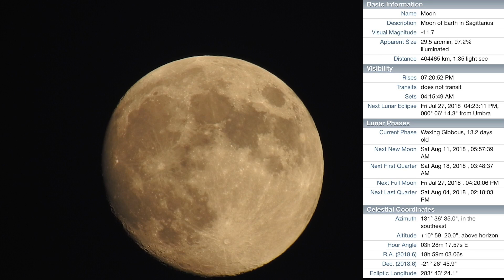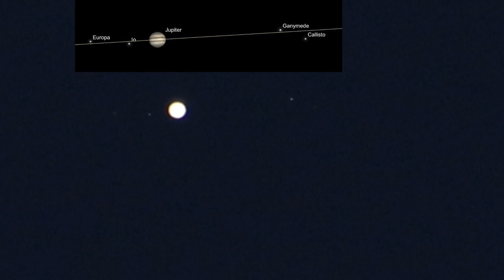Moon Falls Backwards for Nearly a Minute! (Tripod Leg may have Slipped in Grass)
This was a WTF night! (lol). At 1:39 the Moon began sliding backwards for about 50 seconds before it reversed course and headed back up. That was freaky!

Edit - Mr Bufferzz saw the rig tilt, so maybe one leg of the tripod slipped on the grass and it wasn't a Moon jig after-all (lol). :)

The Manfrotto MT055X Pro3 tripod was steady and the Manfrotto MVH500AH Pro Fluid Video Head was tight. The Desmond aluminum dual camera photo bracket was secure and the Nikon P900 camera was not slipping in its ring collar mount. So, I don't believe it was a mechanical or physical issue on this end. What caused this to happen, well, I don't know, maybe a glitch in the Matrix (lol) - I did try to rule out any possible problems with the equipment.

Anyway, later we had a Jayling glitch of not checking the SSD and the drive was full, so Saturn rising was lost. But we went back out several hours later to film the Moon and Jupiter again, along with Saturn and Mars.

What a strange night!

8:53pm to 11:20pm, Wednesday July 25, 2018, NE Ohio - SE & Southern Sky